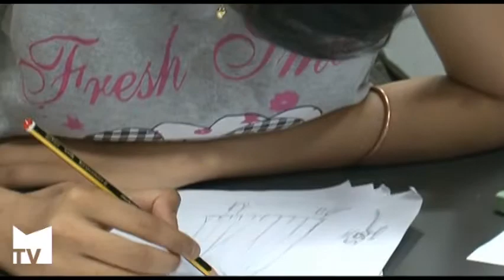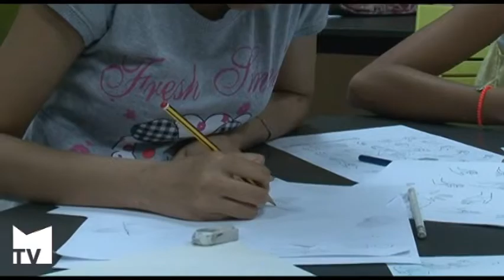Estiu Actiu organiza un taller de dibujo manga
El objetivo es acercar el manga a los jóvenes y enseñarles las técnicas para dibujar sus propios personajes de cómic